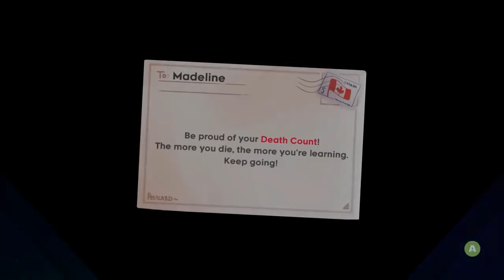Nbz's Top 10 Games of 2018 (GOTY)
Hi I'm not ded. Here are my favourite games of the year!